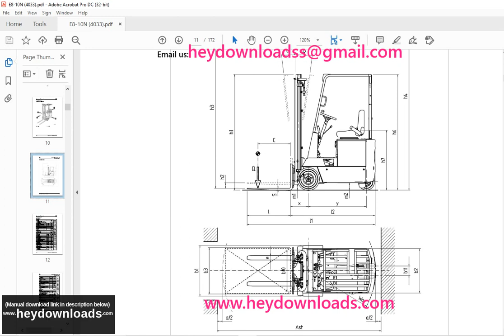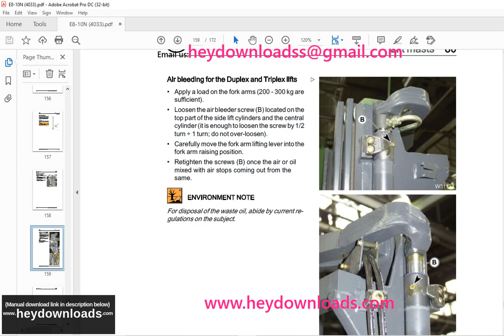OM Series 4033 E10N, E8N Workshop Manual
Language : English
Pages : 127
Downloadable : Yes
File Type : PDF